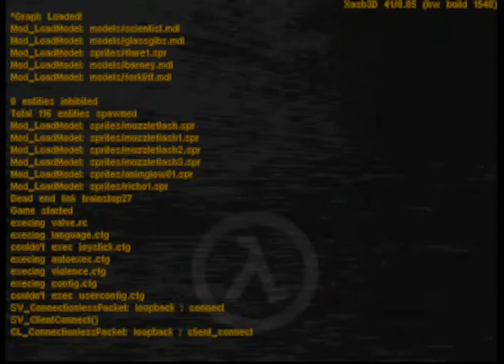Xash3D XBox Port WIP 15/1/17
Half-Life/Xash3D XBox port WIP

XBox Gamepad movement controls working.